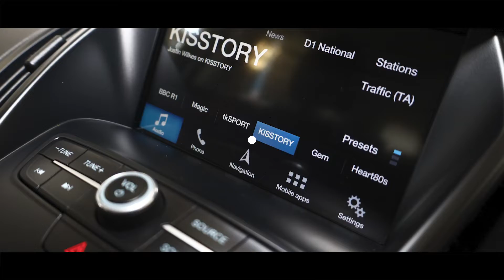Ford Kuga 2.0 Tdci Titanium Suv 5dr Diesel Manual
FULL HISTORY | 1 OWNER | VAT Q
50,461 Miles
Active City Stop,
Moondust Silver Premium Metallic,
Partial Salerno leather Charcoal Black,
Premium Body Colours - Moondust Silver,
* WE WILL BUY YOUR CAR * We can offer a competitive price to buy your car regardless of whether you wish to buy a car from us,
EPAS,
Trip computer,
Auxiliary socket for external device,
Remote audio controls on steering wheel,
USB connection,
Auto dimming rear view mirror,
Automatic halogen headlights with LED daytime running lights,
Body colour bumpers,
Body colour rear spoiler,
Electric folding mirrors,
Electrically heated door mirrors,
Front scuff plate,
Power front and rear windows,
Quickclear heated windscreen,
Rain sensor windscreen wipers,
Tailgate wash/wipe,
Twin exhausts and rear diffuser,
6 way manually adjustable passenger seat with lumbar support,
60/40 split/folding rear back and cushion,
Auxiliary power socket in luggage area,
Centre console with stowage tray/bottle holder/CD stowage/front and rear 12V power point,
Driver seat lumbar adjustment,
Driver/passenger front seatback pockets,
Dual electronic automatic temperature control,
Folding rear centre armrest,
Footwell courtesy lights front and rear,
Front floor mats,
Front overhead courtesy lights with theatre style dimming and delay,
Front/rear reading lights,
Isofix system on outer rear seats,
Leather steering wheel and gear knob,
Multi-colour ambient interior lighting,
Part leather upholstery,
Reach + rake adjustable steering column,
Rear floor mats,
Rear head restraints,
Sports style front seats,
Stowage unit in upper instrument panel,
Tie down hooks,
Tonneau cover,
Variable intensity instrument illumination,
3 point seatbelts on all 3 rear seats,
ABS/EBD,
Airbags - front driver/passenger, front & rear curtain, front side,
EBA,
Electric traction assist system,
Electronic Stability Programme,
Hill start assist,
Intelligent Protection System (IPS),
Tyre pressure monitoring system,
Immobiliser,
Keyless entry,
Keyless Start,
Thatcham Cat.1 alarm,
Mini steel spare wheel,